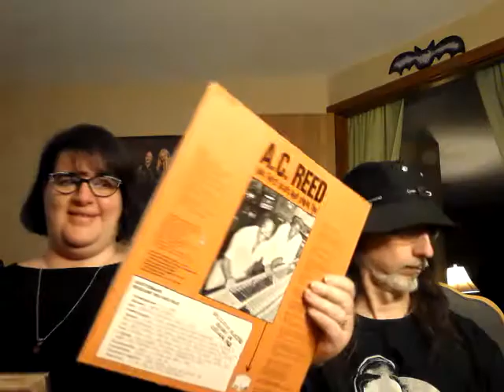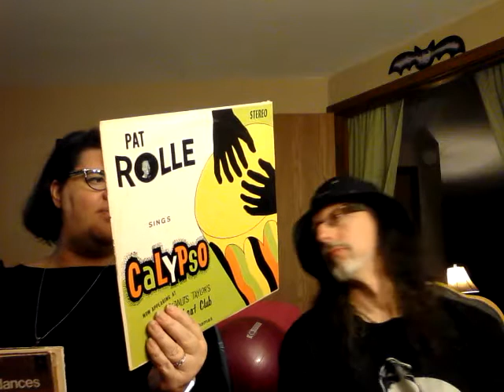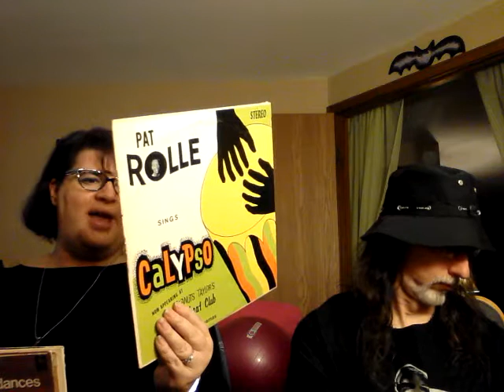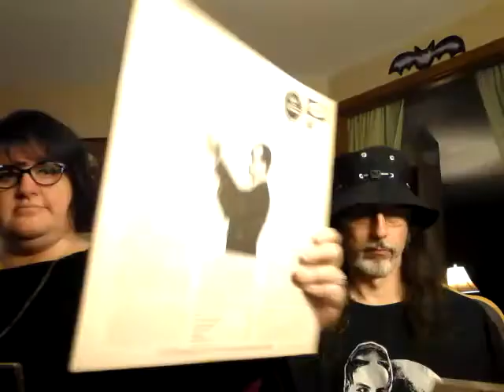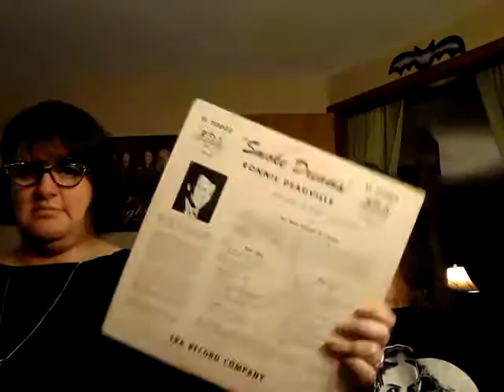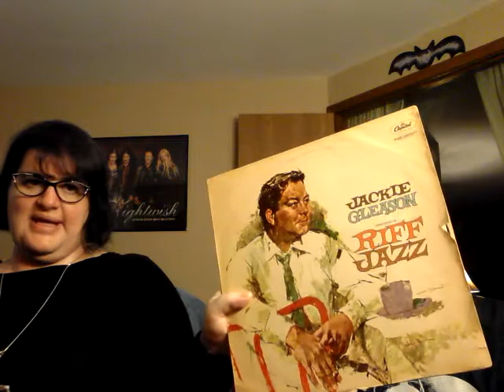VINYL UPDATE - AWESOME SCORES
Some international flavor